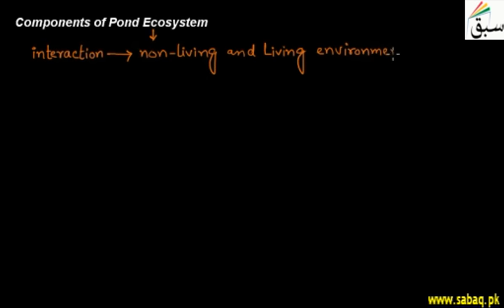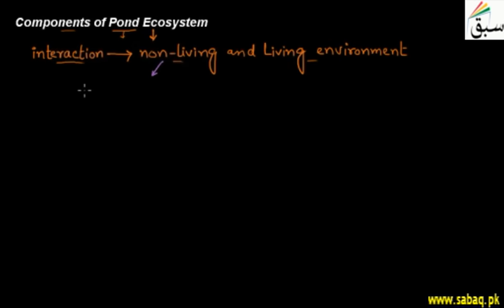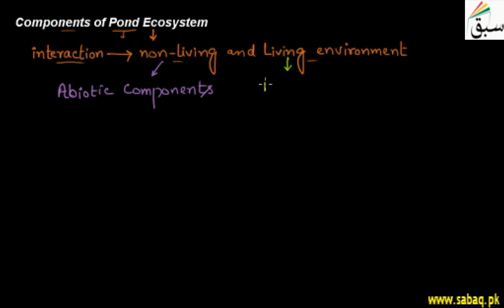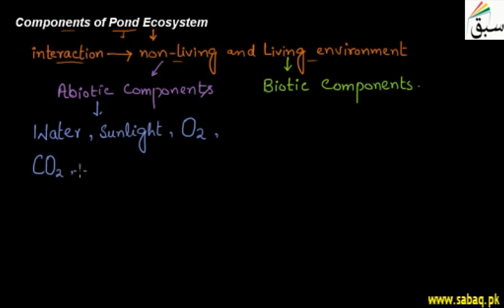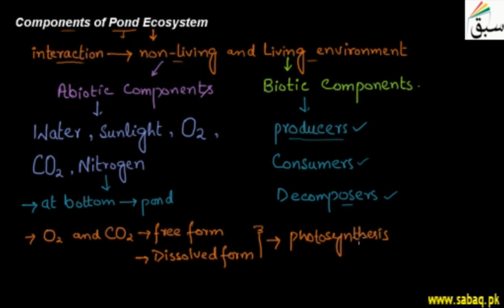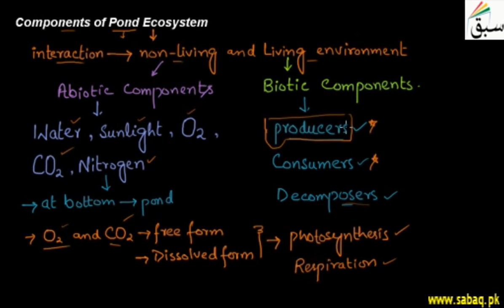Pond Ecosystem, Biology Lecture | Sabaq.pk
Pond ecosystem comprises all three distinct classifications, producers, consumers, and decomposer
This video is about: Components of Pond Ecosystem. Practice tests and free video lectures for Physics, Chemistry, Biology, Math’s, Computer Science, English & more subjects are also available at Sabaq.pk. So, subscribe to Sabaq.pk/Sabaq Foundation now and get high marks in your exams.

CLASSES WE COVER AT SABAQ.PK / SABAQ FOUNDATION:

1. KG
2. Class 1
3. Class 2
4. Class 3
5. Class 4
6. Class 5
7. Class 6
8. Class 7
9. Class 8
10. Class 9
11. Class 10
12. Class 11
13. Class 12
14. Class 13
15. Class 14
16. MCAT
17. ECAT
18. CSS

BOARDS WE COVER AT SABAQ.PK / SABAQ FOUNDATION:

1. FBISE
2. Sindh Board
3. KP Board
4. Balochistan Board
5. Cambridge

STUDY MATERIAL WE OFFER AT SABAQ.PK / SABAQ FOUNDATION:

1. Physics Lectures
2. Chemistry Lectures
3. Mathematics Lectures
4. Biology Lectures
5. English Lectures
6. General Science Lectures
7. Computer Science Lectures
8. General Math Lectures
9. Accounting Lectures
10. Statistics Lectures
11. Advance Accounting Lectures
12. Cost Accounting Lectures
13. Practice Tests
14. Physics Practical
15. Chemistry Practical